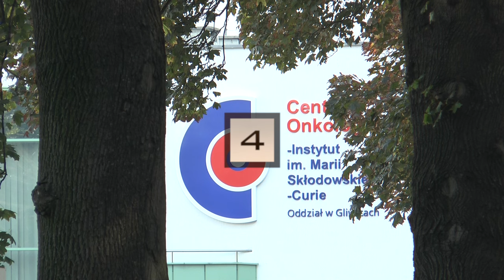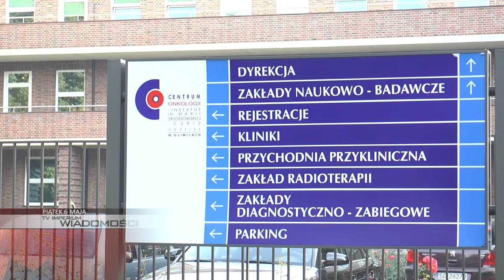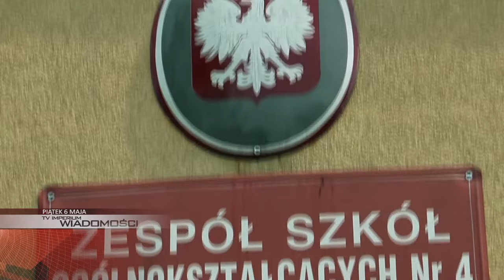WIADOMOŚCI: WALKA O CAŁKOWITĄ AUTONOMIĘ GLIWICKIEJ ONKOLOGII, GLIWICKIE MATURY